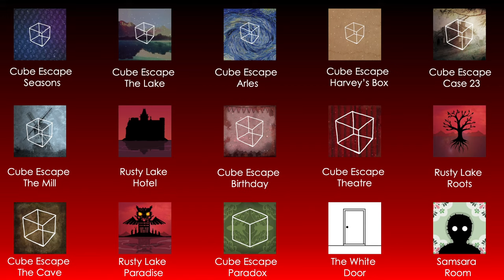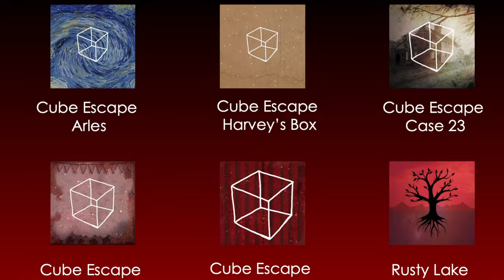Rusty Lake Timeline Part 1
Explore the mysterious depths of Rusty Lake by beginning to discover the TRUE TIMELINE of the entire chronology... so far.